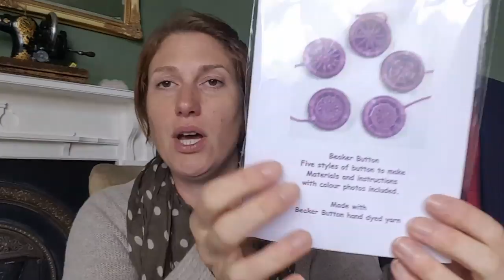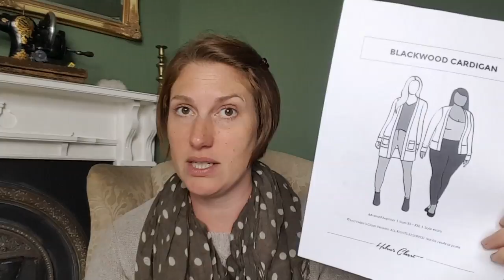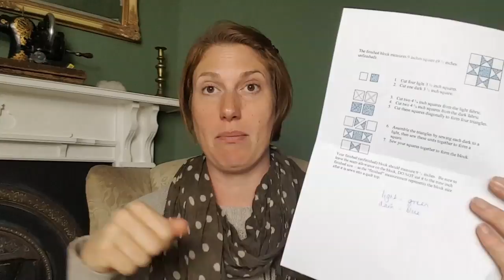Episode 32: Lemon Squash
INTRO:
Here is the link to The Knit Tea Retreat Ravelry Group
Jennie and I will be at Yarndale on 23rd and 24th September – keep an eye on my IG feed to see details of meet ups!

PINS: (7 minutes 47 seconds)
using textured stripe pattern jersey stretch knit fabric MF-B-2023 out the IG feed of @amandaturner1977, @shesewvintage and @sodburysewing for details of the cosycardichallenge. for full details of the sew along.

NEEDLES: (22 minutes 37 seconds)
Obligatory Owl by Sarah Elizabeth Kellner, free pattern on Ravelry
Sockhead Cowl by Kelly McLure, free pattern on Ravelry in Ladybug Fibre Co, MCN Sock, self striping
Selbu Mitten Club, Mebonden Mittens by Skeindeer Knits on Ravelry in Sirdar Balmoral DK (discontinued, cream) and King Cole Merino Blend DK (green, lost the ball band, sorry)